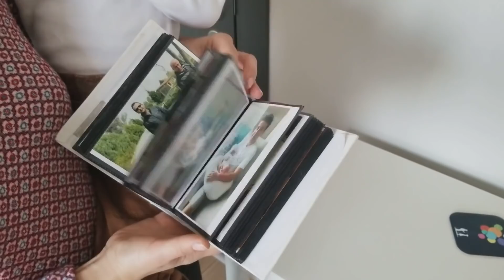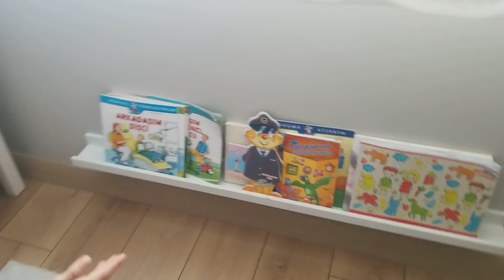Bebek Odası Turu | Deniz'in Oda Turu | Acemi Anne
Deniz'in oda turunu sizinle bu videoda paylaşmak istedim. Daha önce bir video çekmiştik, ama taşındığımız için odanın şekli değişti :) Deniz'in odasını düzenlerken, en çok dikkat ettiğim konu, kendi alabileceği eşyaları aşağı seviyedeki çekmece ve dolaplara yerleştirmek oldu. Biraz Montessori yapmış olalım, değil mi ;) Diğer detaylar için hemen videoyu izleyin :D